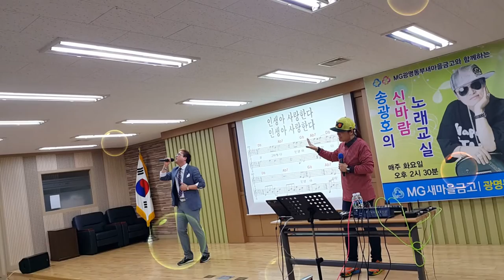송광호노래교실 초대가수 김대훈 - 내 마지막 날에 /송광호노래교실